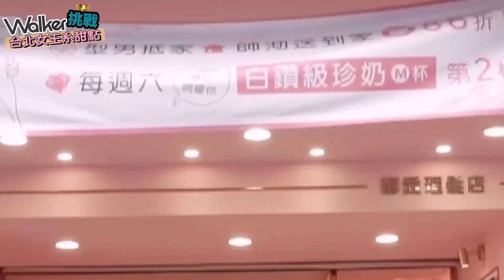爆漿必須、打卡視覺是基本，限量美食等你來攻佔！超浮誇女王系甜點(下)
眾所期待炸裂可愛爆漿 女王系甜點 下集來囉！！
很多都是12月 限量商品😍
只能說，Walker對大家真的太好啦！

🔺協助拍攝店家：